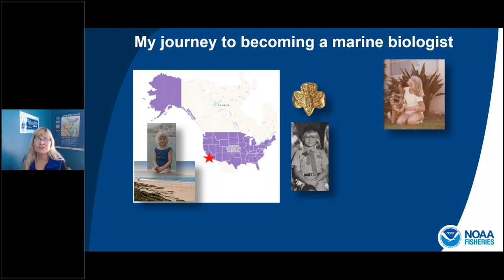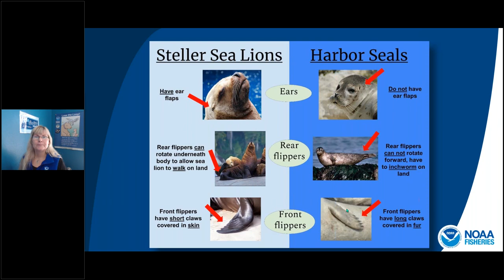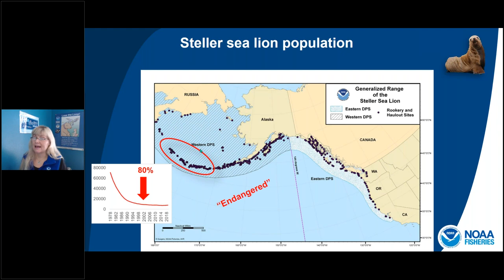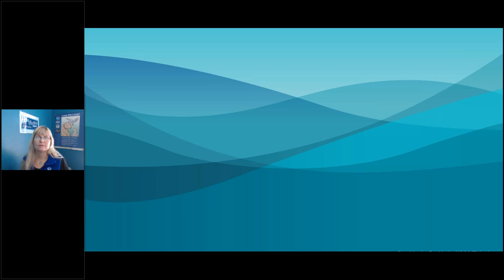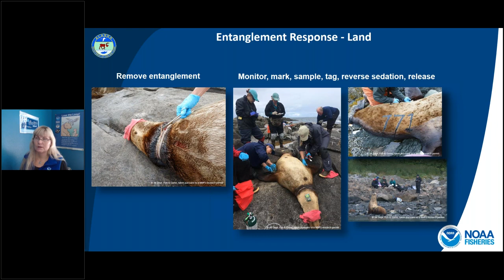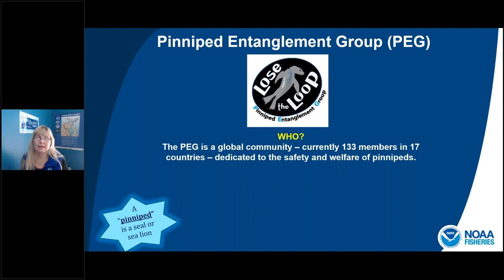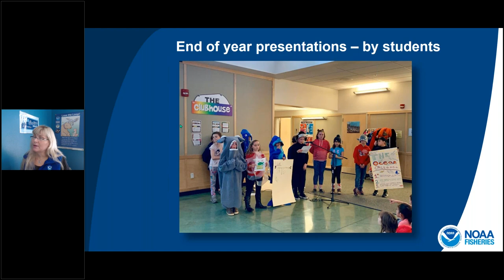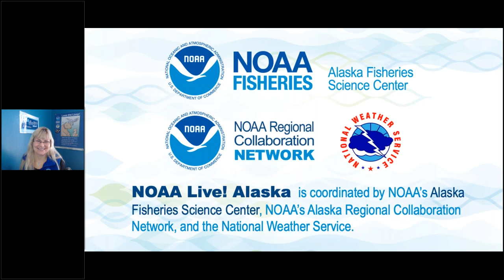NOAA Live! Alaska Webinar 71 - Lose the loop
How did entangled Steller sea lions lead to Alaska’s first Ocean Guardian schools?

Join us as we learn about how marine debris impacts Steller sea lions, how we disentangle Steller sea lions, and how this helped us bring NOAA’s Ocean Guardian School Program to Alaska. Explore more about the Ocean Guardian School Program, how you can get this program started in your school, and concrete steps you can take right now to reduce marine mammal entanglements and marine debris. The webinar is about 45 minutes with moderated questions and answers throughout. Aimed at grades 2-8, but all ages will enjoy.   (Recorded on February 23, 2021)

Kim Raum-Suryan, NOAA Fisheries' Alaska Region in Juneau, AK

The webinar was also live-streamed on Facebook Live on the NOAA Fisheries Alaska Facebook page - @NOAAFisheriesAK